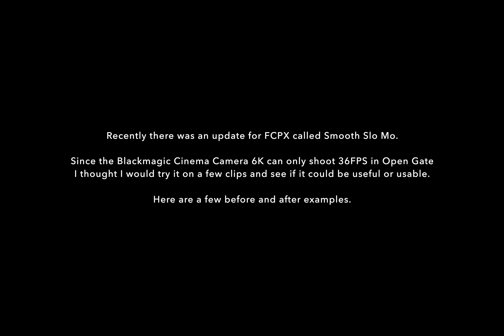120 FPS on the Blackmagic Cinema Camera 6K in Open Gate | FCP Smooth Slo Mo (Test Footage)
Here is a quick test using the new feature Smooth Slo Mo in FCPX with the BMCC6K in Open Gate.
Gear used to make this video: Blackmagic Cinema Camera 6k : B&H
Sigma Adapter
Canon 24-105
Sirui Jupiter 24mm
Sirui Jupiter Set
Manfrotto 055 / 502
Wise CFexpress
Peak Design Strap
Peak Design Anchors
Smallrig full cage
+ NISI Swift system (Save 5% using code ‘OFTWOLANDS’)

Footage graded with Filmconvert.

Recently there was an update for FCPX called Smooth Slo Mo.

Since the Blackmagic Cinema Camera 6K can only shoot 36FPS in Open Gate I thought I would try it on a few clips and see if it could be useful or usable.

So here are a few before and after examples.

Cheers,
Flo